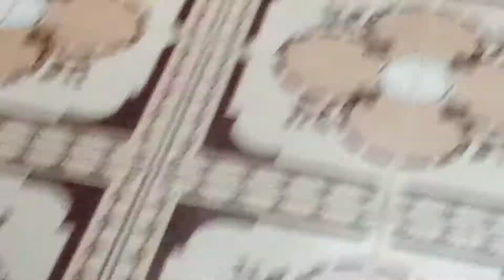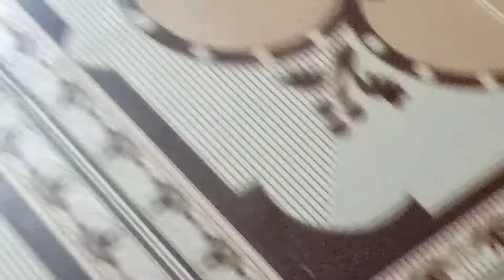Cute And Funny Cats🐈| Scenes of a mother cat playing with her babies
Scenes of a mother cat playing with her babie

mother 🐈 cats protecting their cute kittens
The cutest and funny 🐈 cats this best video for ever

I Hope Enjoyed to video